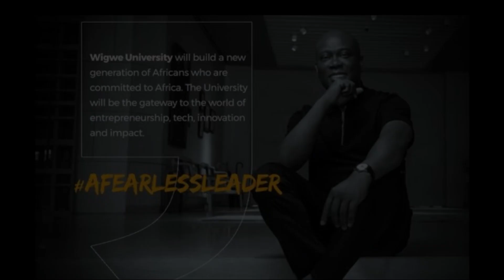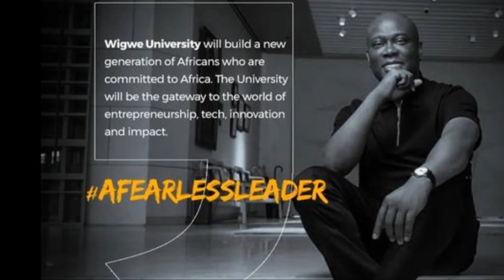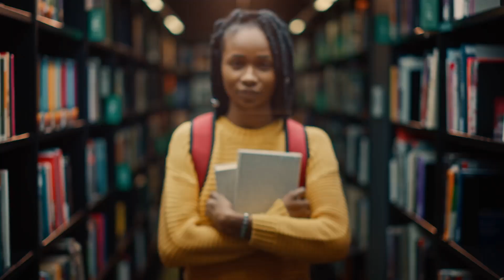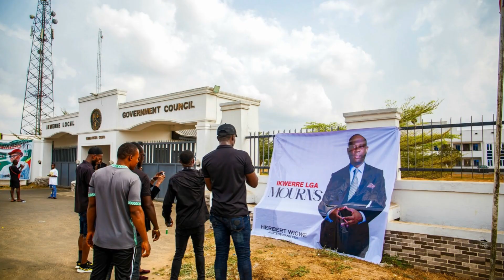"Truly Impressive: A Tour of the Late Herbert Wigwe University, Alongside World-Class Facilities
Join us as we embark on a special tour of Herbert Wigwe University.